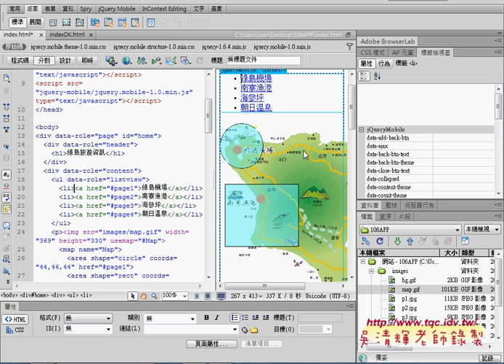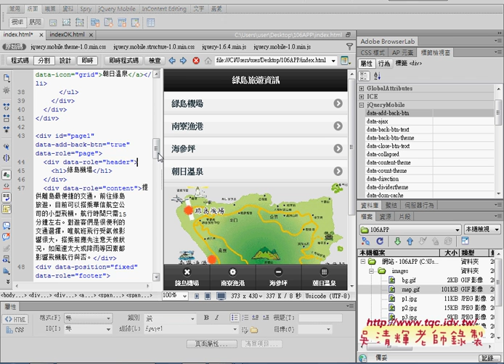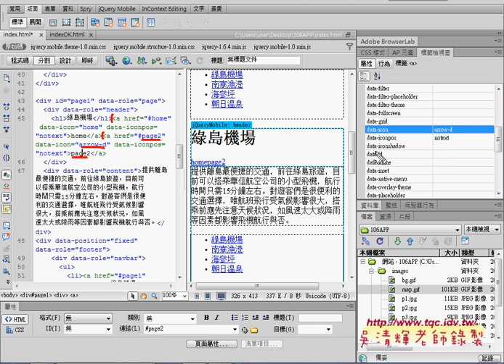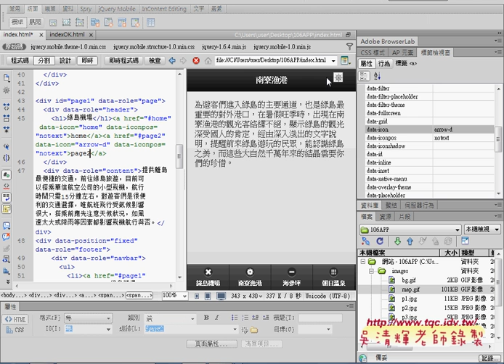05 如何在頁面中增加回首頁與下一頁按鈕